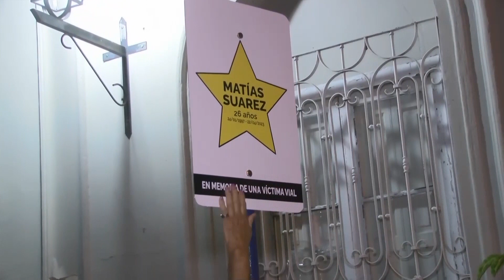Pedido de justicia por Matías Suárez en La Paz